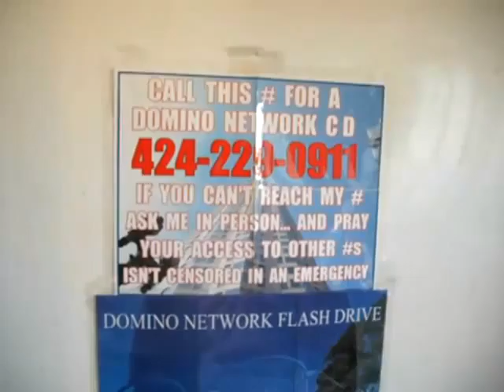HOE TH12 2010F28KCSPE112 28 10SIMONADJUSTSTOHISKNUCKLECONSEQUENCES34MB zps6bd8a765